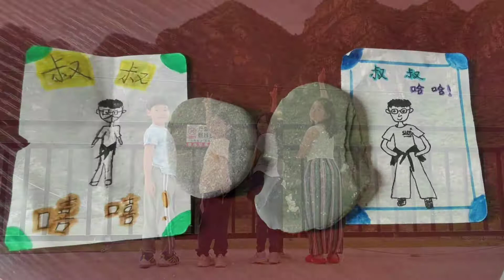RisingSun Membrane 's Team Building Activity in Jun. 2021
After 8 years, our employees increased from 20 to 100.

Now, we have 3 production plant and we can offer many kinds of membrane products:

1. Spiral wound and flat type of MF / UF / NF / RO for specialty applications.
2. Flat sheet membrane bioreactor (MBR), spiral wound MBR and space tube RO/NF, disc tube RO/NF for waste water treatment.
3. Tubular UF/MF membrane for landfill leachate, RO brine and cooling water etc.